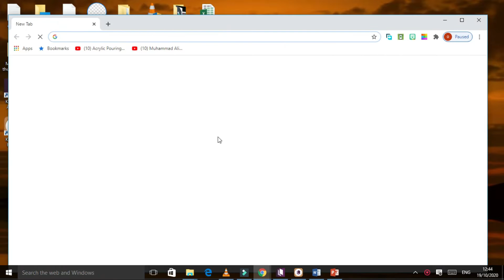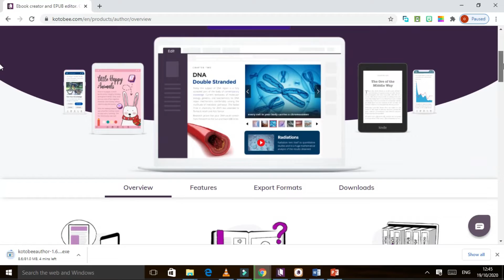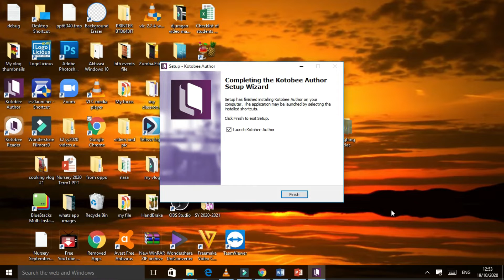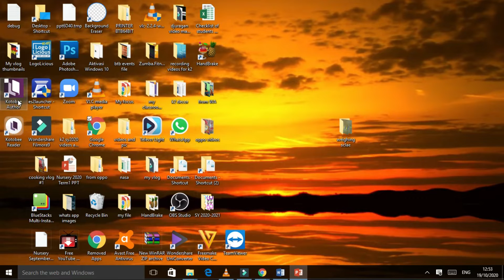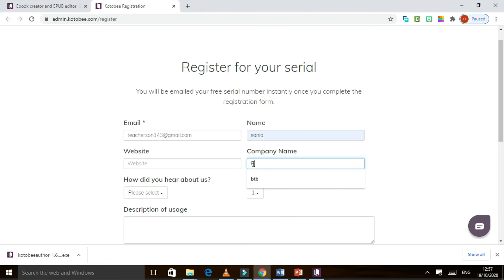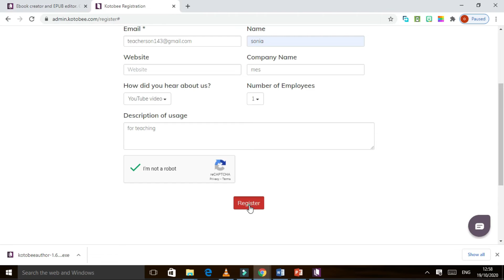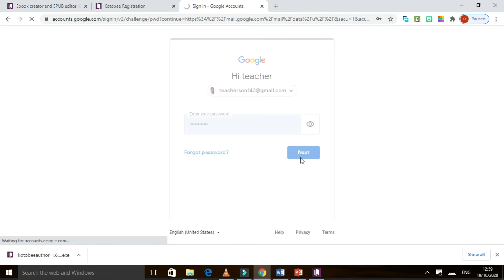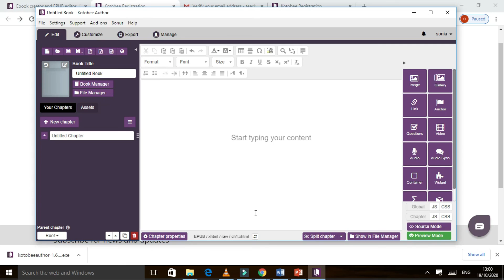HOW TO INSTALL KOTOBEE AUTHOR IN YOUR LAPTOP OR COMPUTER(Vlog#4)kotobeeauthor interactive ebook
This video will show you how to install KOTOBEE AUTHOR in your laptop .Kotobee author is an app for making ebook.